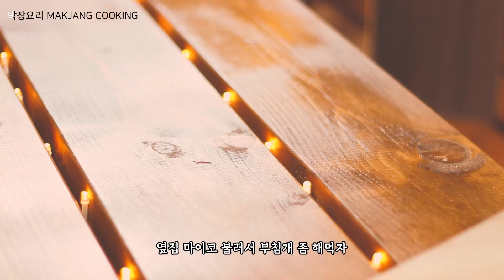부침개 만들어 먹다가 팔 빠지겠네 | Korean style Pancake | 막장요리 MAKJANG COOKING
부침개 만들어 먹다가 팔 빠지겠네
Korean style Pancake
MAKJANG COOKING

촬영일:
20.05.31